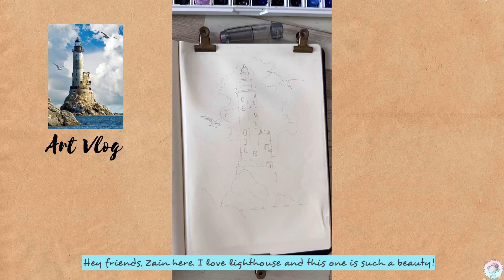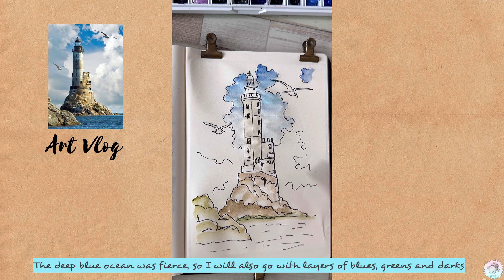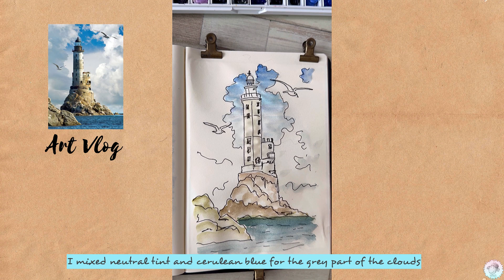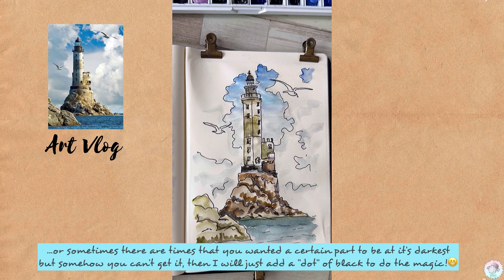Dashing Lighthouse in Ink and Watercolor, Monday Art Vlog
I am so happy with this painting as it turned out quite beautiful! I hope you like it too!